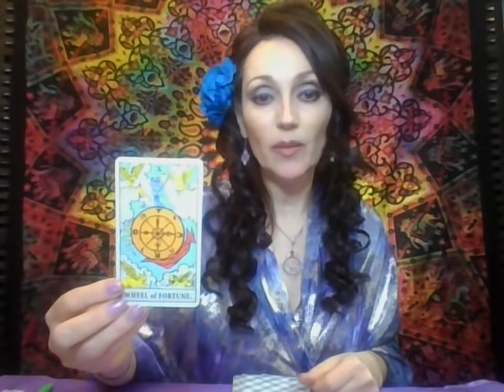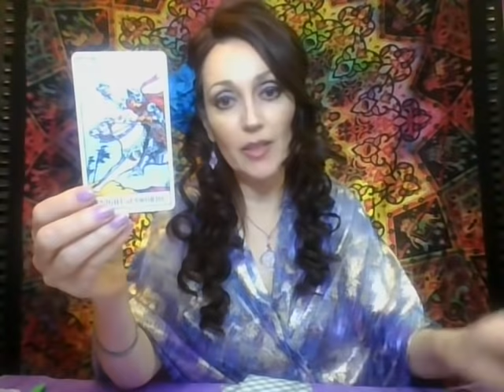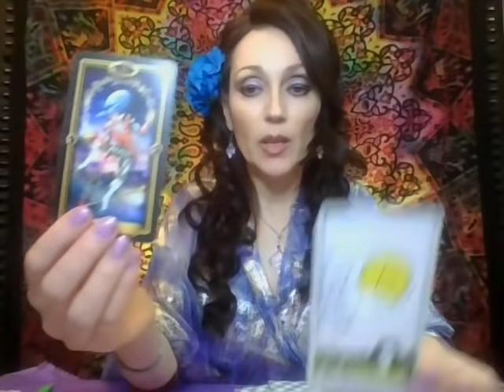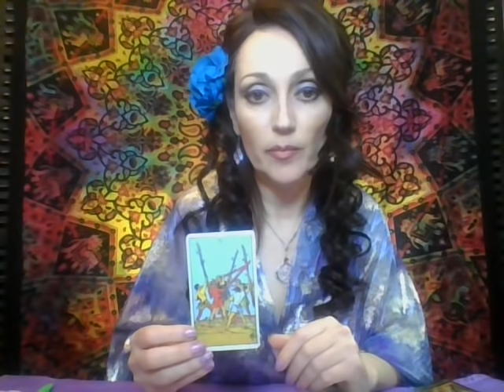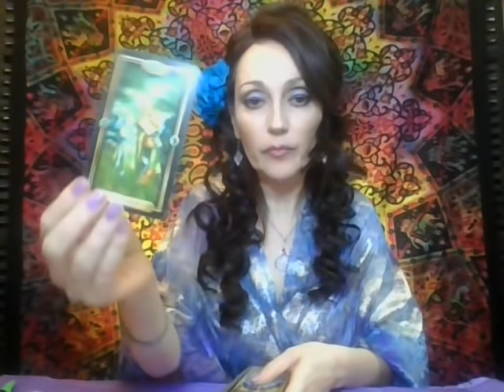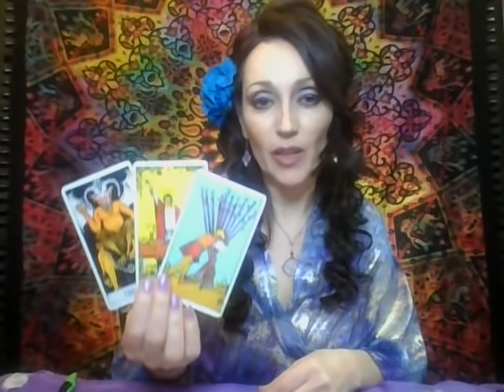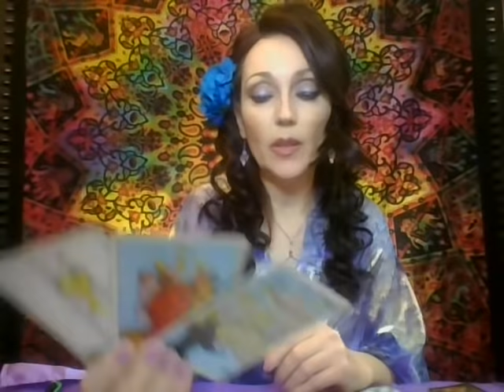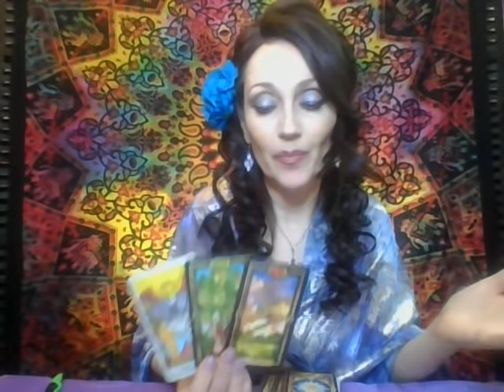Gemeni Tarot: Iarna 2022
Abonati-va, apasati pe clopotelul pentru notificari pentru ca sa pot face aceste transmisii cit mai des pentru voi!